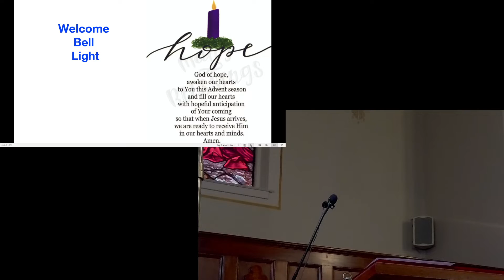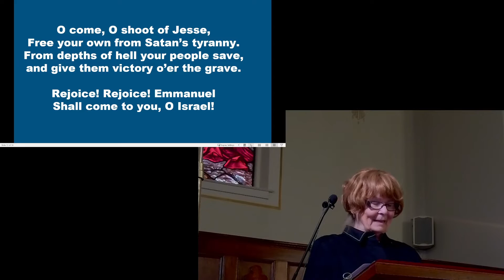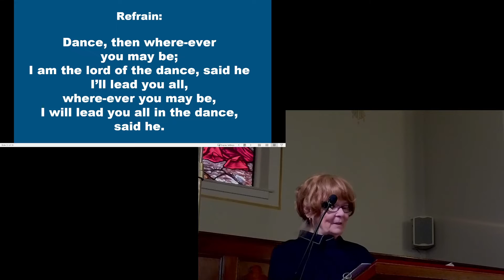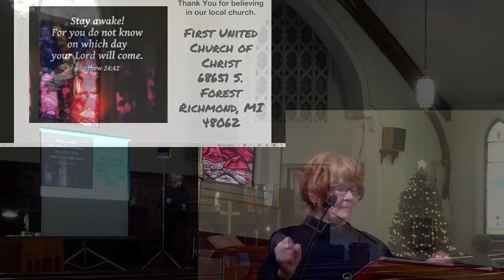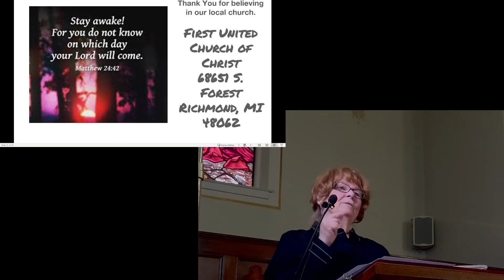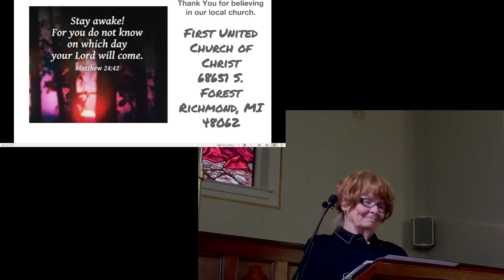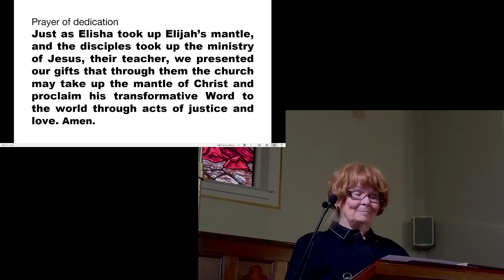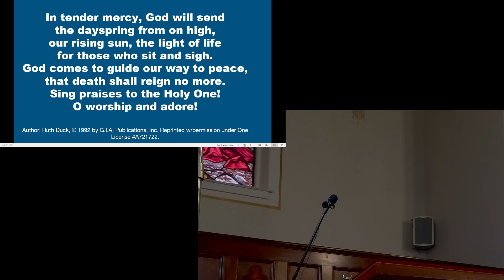27 NOV 2022 ONLINE SERIVCE 1ST UCC RICHMPOND MI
Pastor Dailey speaks of advent and staying alert to the needs ot others during this special time of year.